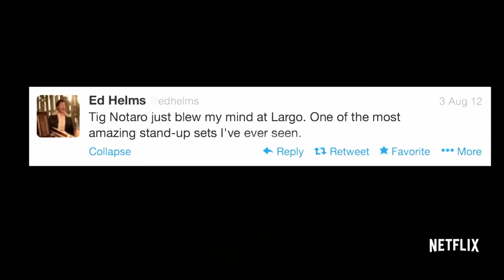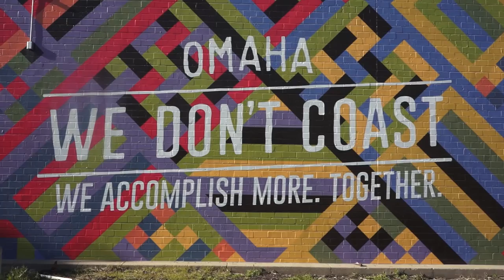Film Forward and Tig in Omaha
Director Kristina Goolsby made personal connections with Sundance Film Forward audiences in Omaha, Nebraska and inspired emerging filmmakers.